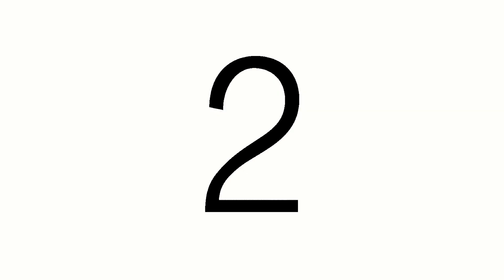5+1 Πράγματα Λιγότερο Γνωστά Για Τη Βιταμίνη Ε - Θεμιστοκλής Τσίτσος | Φαρμακοποιός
Σήμερα Χάπι μου θα αναλύσουμε 6 πραγματάκια λιγότερο γνωστά για τη βιταμίνη Ε. Για τη βιταμίνη που σου προσφέρει ελευθερία, ενθουσιασμό και ενσυναίσθηση. Δεν κολλάει πολύ, απλά είπα να τα ενώσω κάπως.
Ξεκινάμε, πραγματάκι ΝΟ1. Η Βιταμίνη Ε δεν είναι μια βιταμίνη…

Ανάλυση Βίντεο:
00:00 Εισαγωγή
00:32 Μορφές Βιταμίνης Ε
01:48 Βιταμίνη Ε & δέρμα
04:14 Ιδιότητες & Οφέλη
05:32 Έλλειψη - Συμπτώματα
06:50 Πόση χρειάζομαι
08:06 Παρενέργειες
09:01 Κλείσιμο
Είμαι ο Θεμιστοκλής Τσίτσος και είμαι Φαρμακοποιός.
ΕΣΥ;
Είμαι πολύ χαρούμενος που θα σε βοηθήσω να μάθεις περισσότερα για τα φάρμακα. Να καταλάβεις γιατί τα παίρνεις. Τι κάνουν. Τι χρειάζεσαι.
Εδώ θα μάθεις όλα αυτά που πάντα ήθελες να ρωτήσεις το φαρμακοποιό σου, θα νικήσεις τους φόβους σου και θα χαμογελάς περισσότερο.

Οπερατέρ / Μοντάζ / Γραφικά / VFX:
 Alexandre Konstantinidis

Υποτιτλισμός Maria Chatzipouliou-SubMarich.

ΑΠΟΠΟΙΗΣΗ ΕΥΘΥΝΩΝ
Αυτό το βίντεο είναι ενημερωτικού χαρακτήρα και δεν πρέπει να χρησιμοποιείται για τη διάγνωση ή την αντιμετώπιση ιατρικών καταστάσεων. Ο Θεμιστοκλής Τσίτσος έχει φροντίσει με όλα τα μέσα να προβάλει επιστημονικό υλικό και συμβουλές για τα φάρμακα, την υγεία και την ομορφιά, τα συμπληρώματα διατροφής και τα καλλυντικά, αλλά δεν παρέχει καμία εγγύηση ως προς την ακρίβειά του. Να συμβουλεύεστε πάντα έναν γιατρό ή άλλο επαγγελματία υγείας για τη διάγνωση και τη θεραπεία των ιατρικών καταστάσεων.